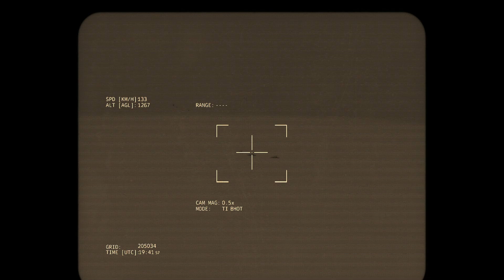arma 3 simulator